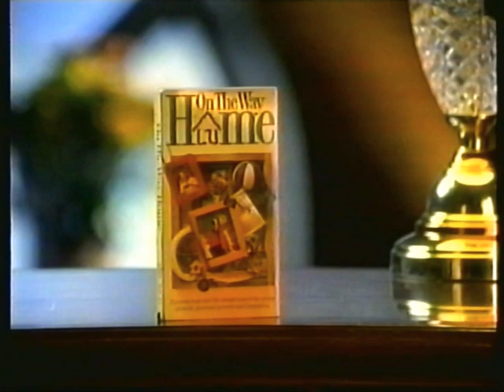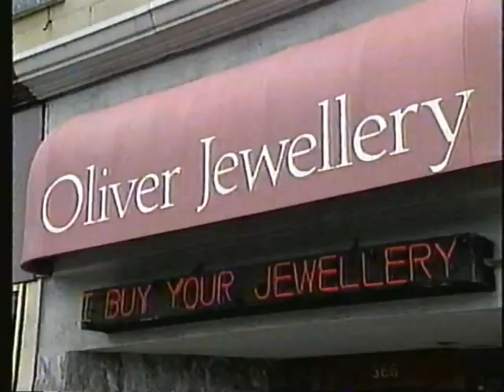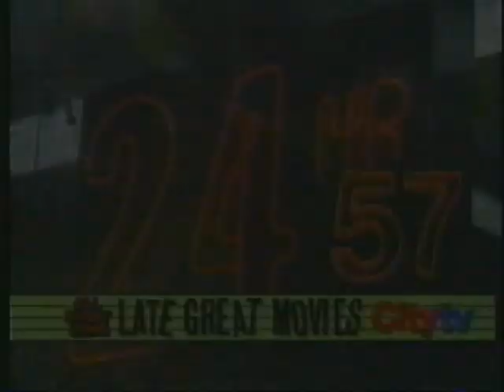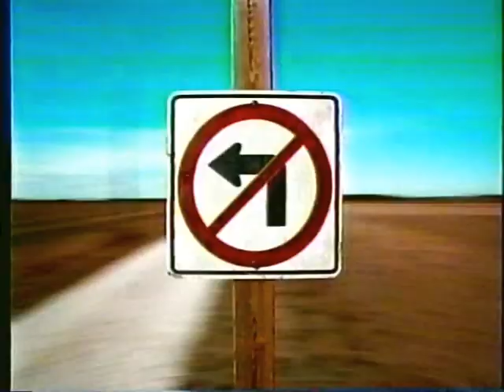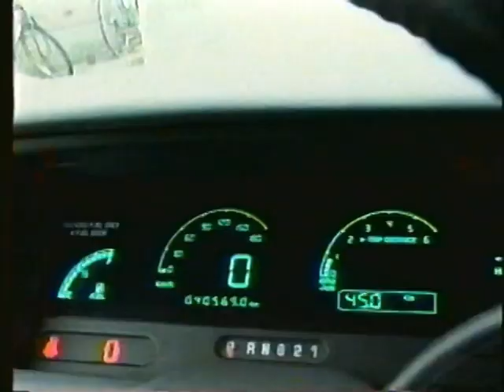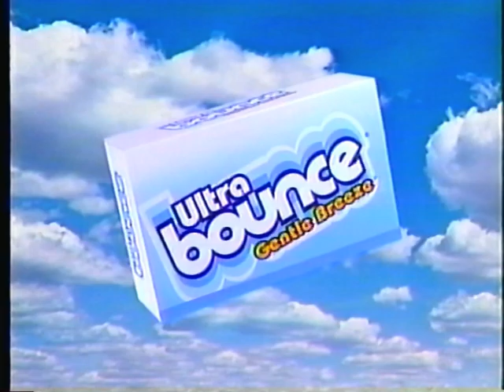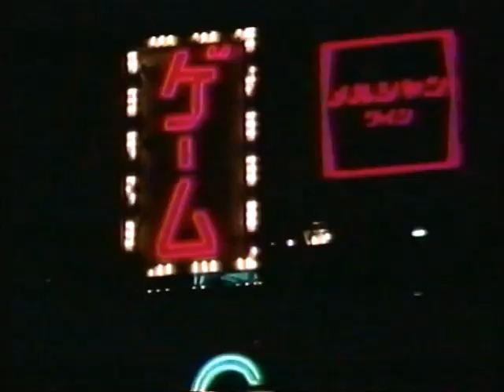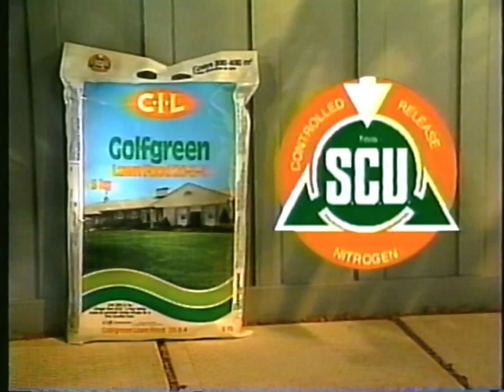1995 TV COMMERCIALS CITY TV CANADA 📼 90's RETRO TV COMMERCIALS VOL 71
THIS VIDEO FEATURES COMMERCIALS FROM GLOBAL TV CANADA, 1996